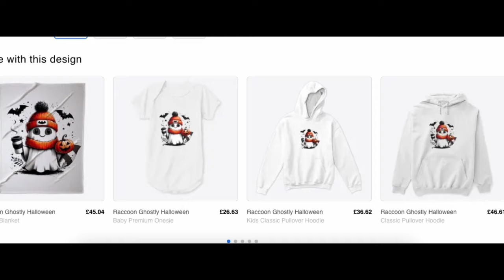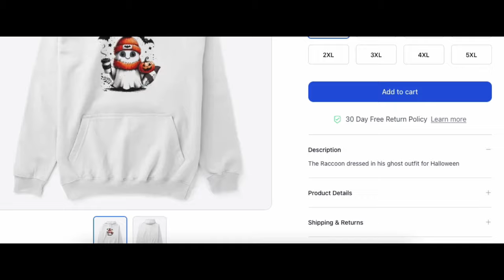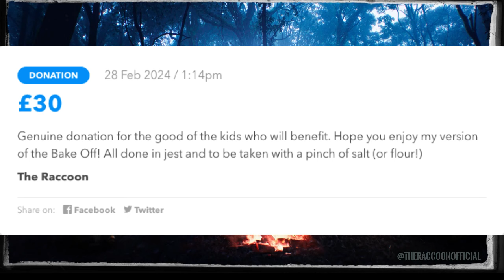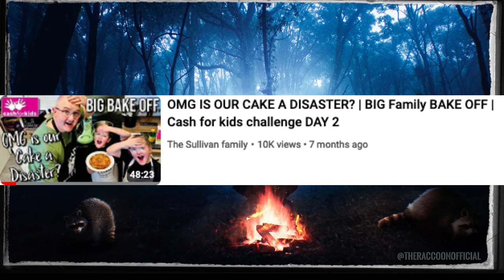Sullivans To Give Me A SHOUTOUT!! I Can't Wait!!